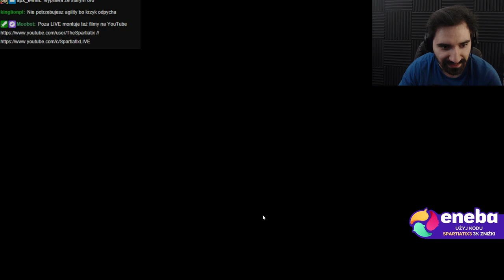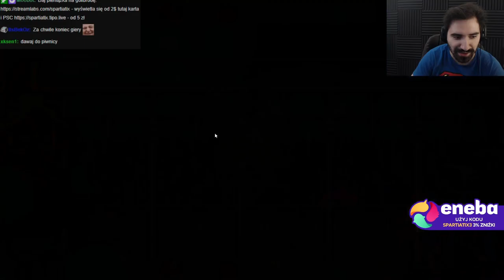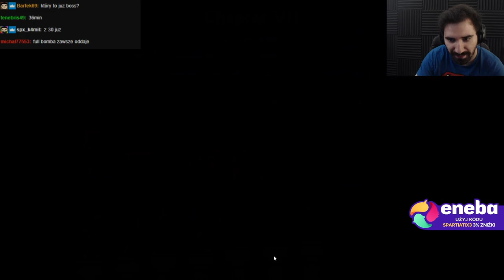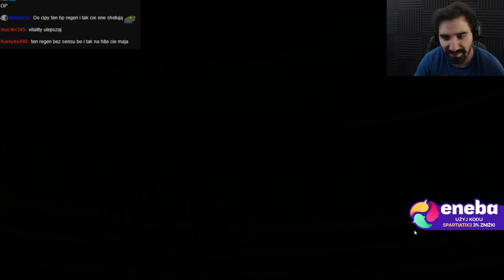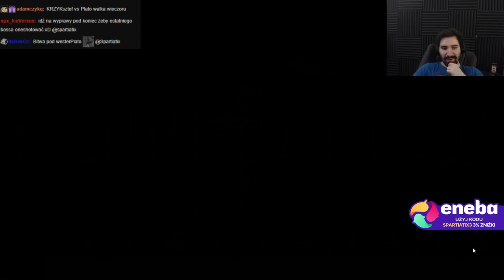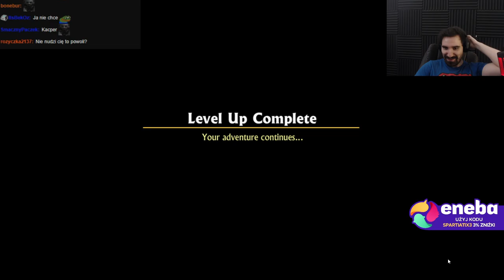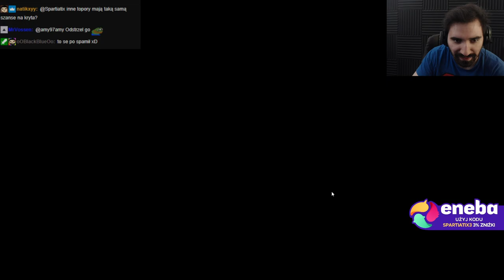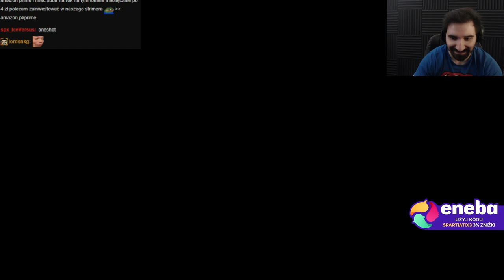GLADIATOR KTÓRY STAŁ SIĘ KRZYKACZEM ALE TO WERSJA STEAM 😎 | Sword and Sandals 2: Redux